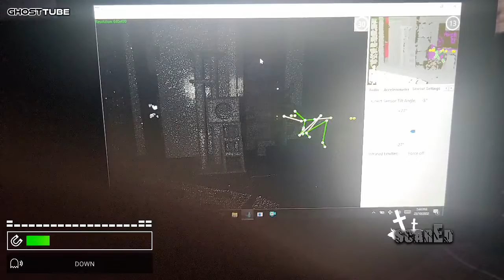I'M LEAVING | scarEd investigations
I'm Leaving...